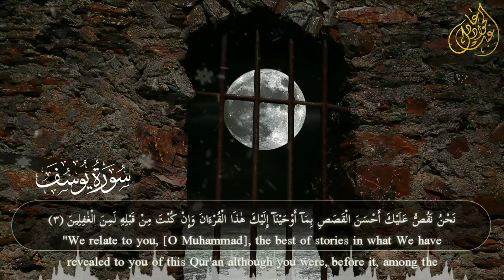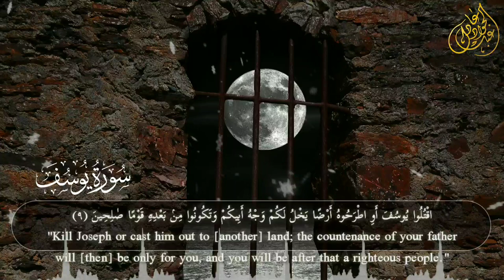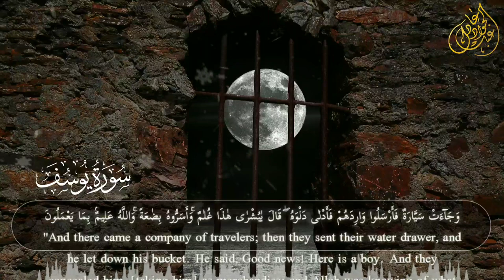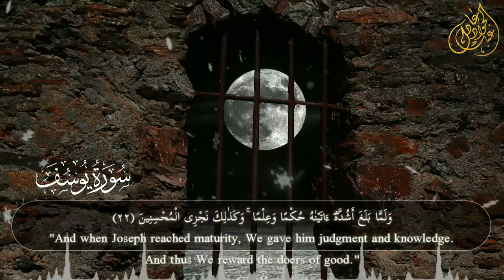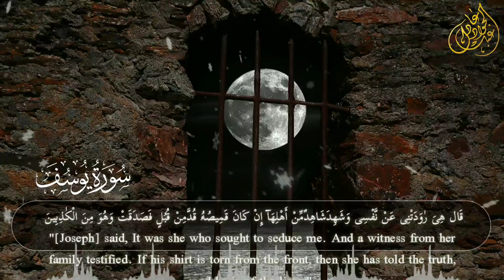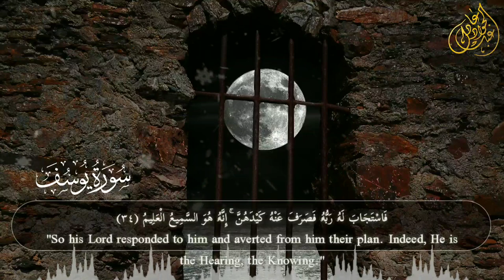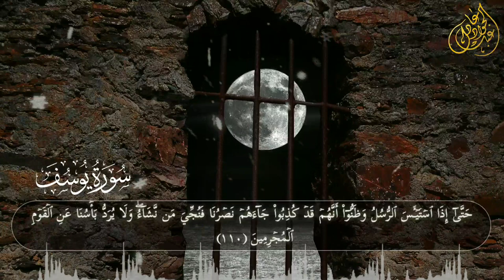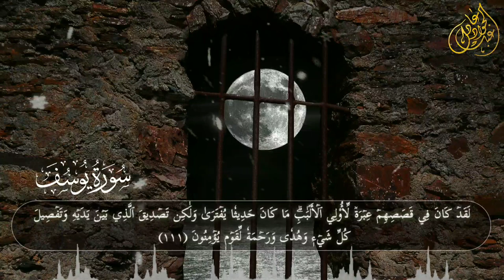استمع إلى أحسن القصص 💛 سورة يوسف عليه السلام كاملة بصوت القارئ عبدالجواد عادل Surat Yousuf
سورة يوسف كاملة بصوت القارئ عبدالجواد عادل

قران كريم :
استمع الى تلاوة قرآنية عطرة من سورة

.adel